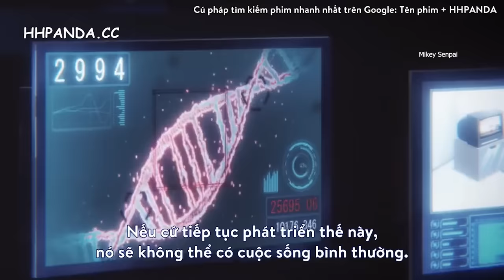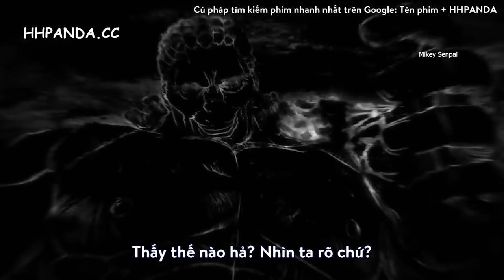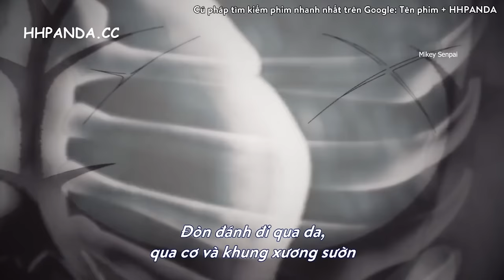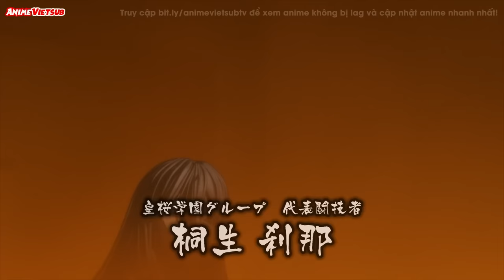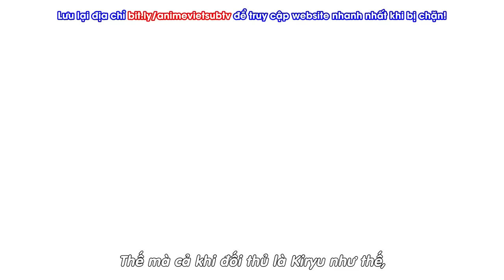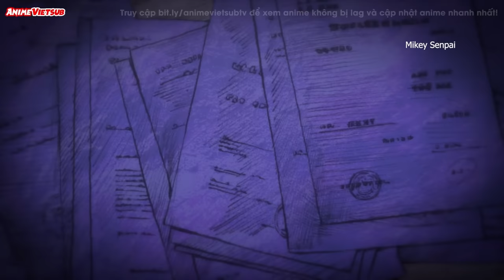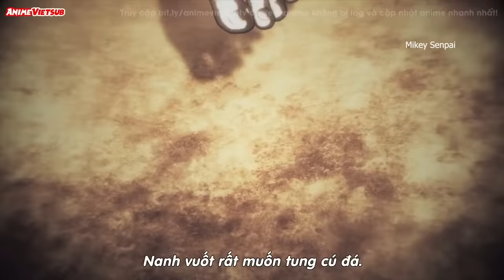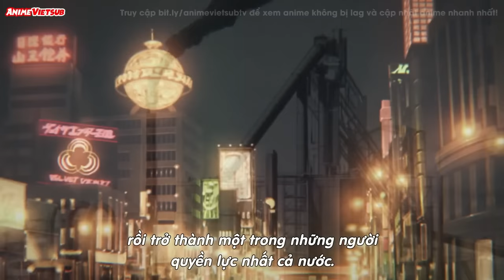ALL IN ONE | " Kengan Ashura Season 2 " | Tóm Tắt Anime Đấu Sĩ Ashura | Mikey Senpai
● Review Anime : Đấu Sĩ Ashura
● Like videos và subscribes cho Mikey Senpai nếu bạn thấy thích nhé.Nếu bọn mình vi phạm hình ảnh bản quyền âm thanh nào, xin hãy liên hệ qua gmail: mình sẽ xóa toàn bộ. Xin chân thành cảm ơn mọi người!